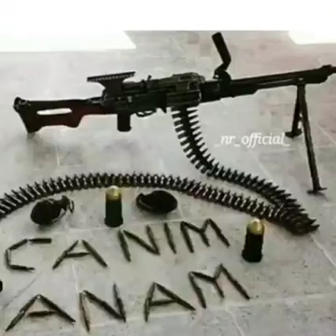Daşkəsən rayon Şəhidi Həsən Abdullayevin əziz xatirəsinə həsr olunur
Mərkəzimizin əməkdaşı tərəfindən hazırlanmışdır